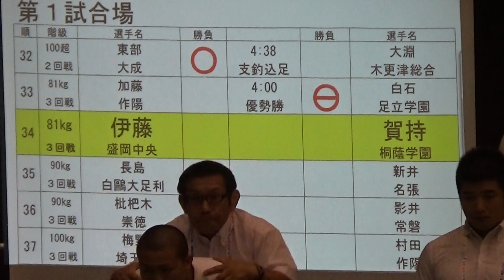2017年 柔道 男子個人 81kg級 盛岡中央vs桐蔭学園 3回戦